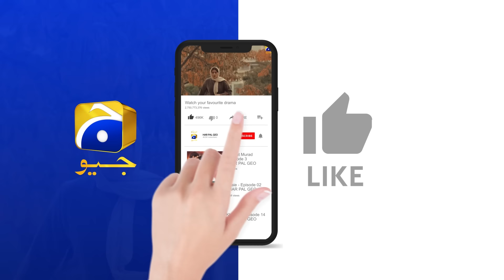Ghaata Episode 36 | 𝐁𝐞𝐬𝐭 𝐌𝐨𝐦𝐞𝐧𝐭 𝟎𝟑 | Adeel Chaudhry - Momina Iqbal - Mirza Zain Baig | HAR PAL GEO